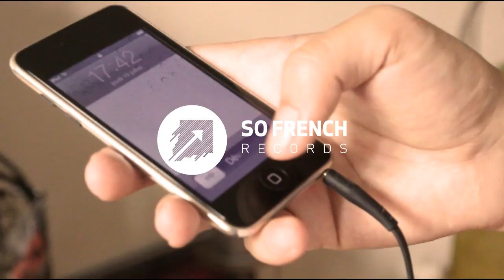Summer Time Compilation Vol.II - Official Video Teaser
Voici le teaser de la nouvelle compilation by So French Records, pour nous rapeller l'été et les vacances!

SUMMER TIME BABY !